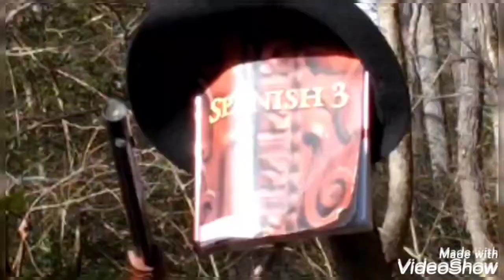Grunuda T, Shaquine Music - Epanol ft. Seth rojo, Triple Chin, Joji, M Jackson, and Bandon Botty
Official Video of Epanol by Grunuda Triangular and Shaquine Music ft. Seth rojo, Triple Chin, Joji, Michael Jackson, and Bandon Botty
This video took awhile to make
This video is a joke I don't think like this about Epanoli I'm actually passing